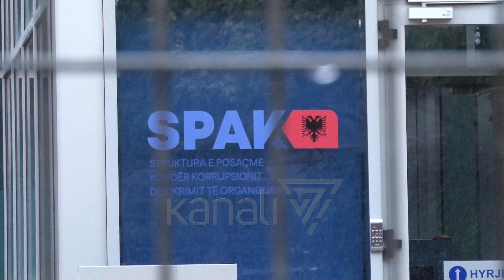SONILA NË SPAK, DËSHMON PËR TENDERIN E AKSIT KARDHIQ-DELVINË - News, Lajme - Kanali 7